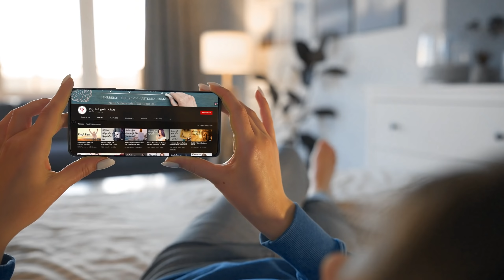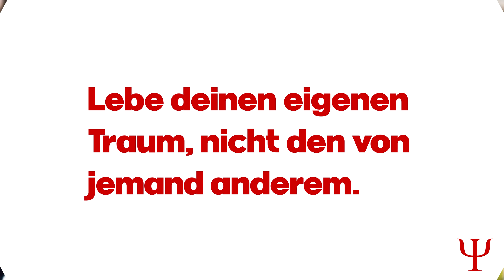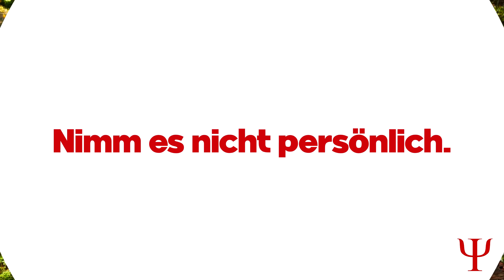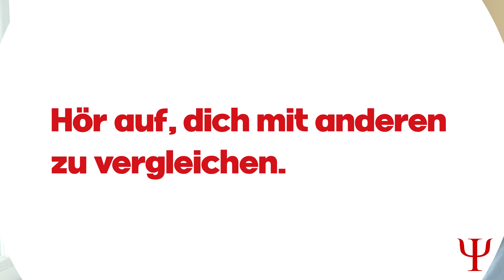Lass es sein, bevor es zu spät ist!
Viel zu viel Zeit verbringen wir mit sinnlosen Bestrebungen und einem Alltag im Hamsterrad. Dieser Rückblick gibt zu denken und inspiriert vielleicht auch uns, ein wenig kritische Bilanz über unsere Lebensführung und unsere Prioritäten zu ziehen. Ein paar schlechte Angewohnheiten pflegen wir alle. Manche sind harmlos und nicht der Rede wert. Wieder andere hindern uns tatsächlich daran, das Beste aus unserem Leben zu machen. Ein paar Vorschläge gefällig?

Die folgenden sechs Dinge, die wir dir in unserem heutigen Video vorstellen, kannst du von deiner To-do-Liste schon mal ganz sicher streichen, am besten hörst du noch heute auf damit!